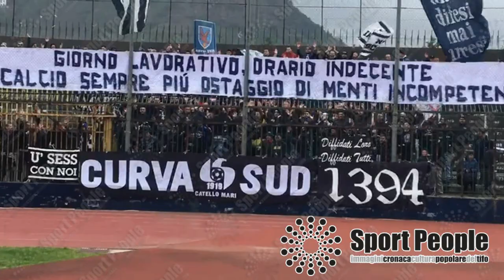2017/18 CAVESE - Gravina, Serie D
Video: Vincenzo Amore per Sportpeople.net